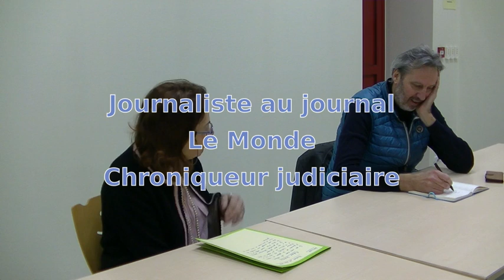2023 03 10 Amilivre conférence SCHITTLY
L'Association Amilivre a reçu le vendredi 10 mars 2023 à 18 h 30, salle de réunion de la Mairie de Châtillon e n Michaille, Richard SCHITTLY,  journaliste au journal Le Monde, chroniqueur judiciaire, auteur d'ouvrages, sur les enfants d'Izieux, l'histoire du gang des lyonnais, la guerre des stups et sur le commissaire Neyret patron de l'antigang. Il nous présente ses livres.
Vidéo, photos, prise de son et montage Alain POCHET